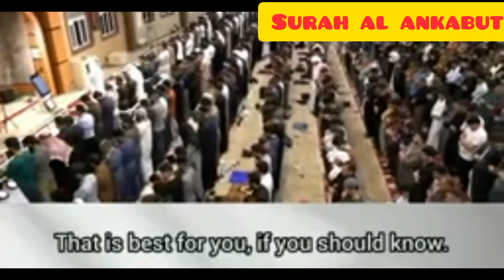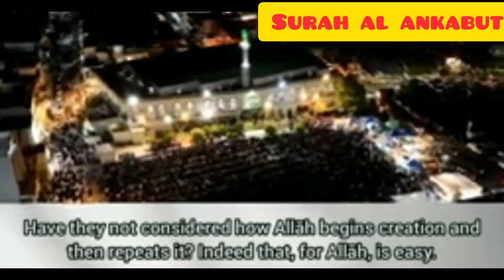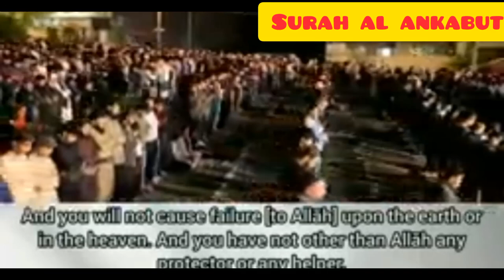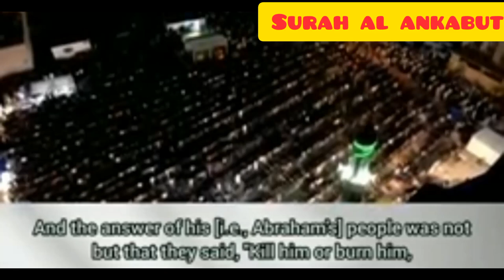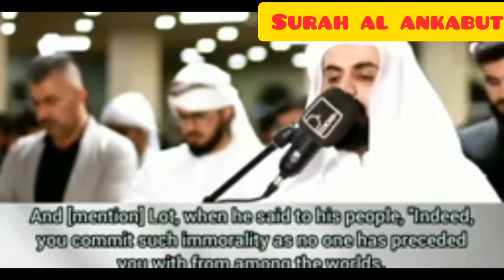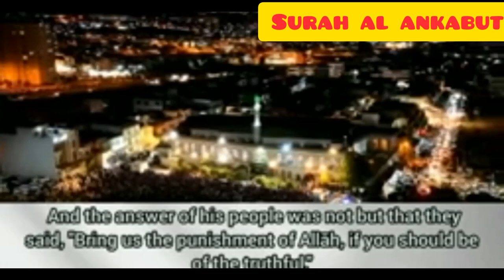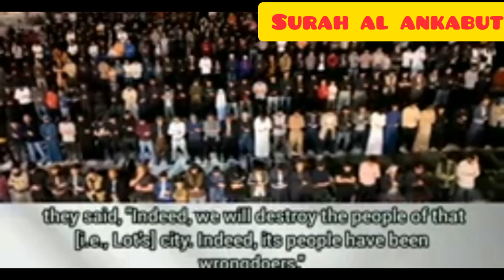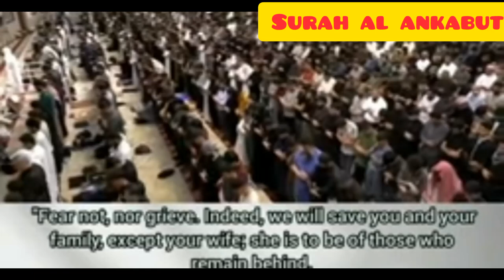Surah Al ankabut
Tilawat Surah Al Ankabut